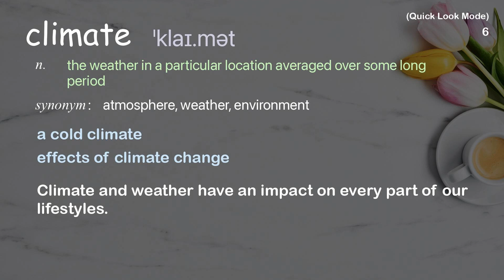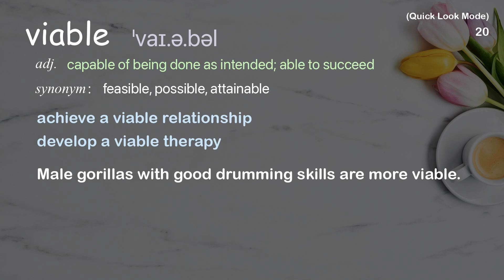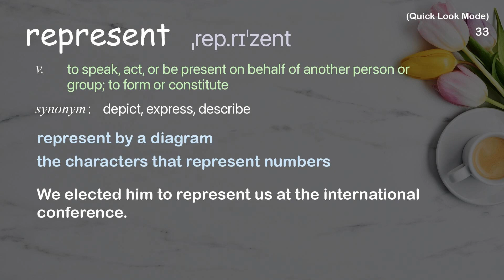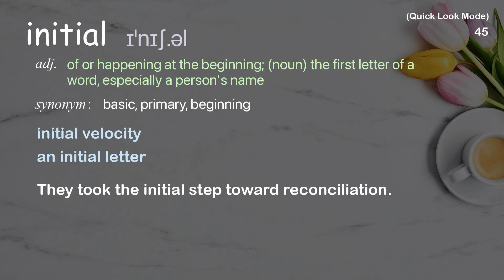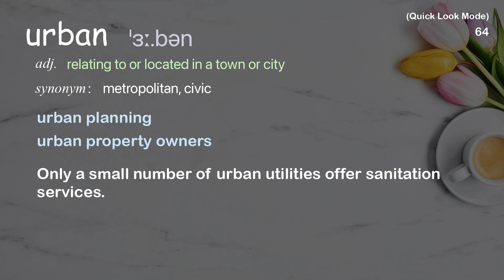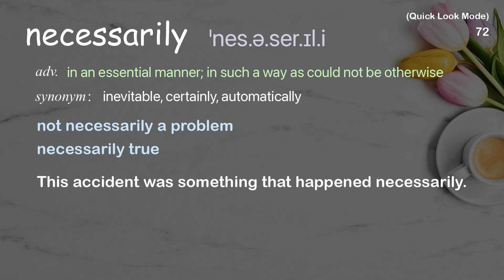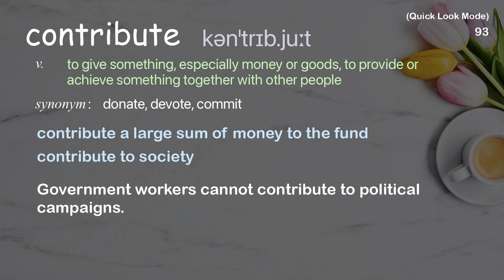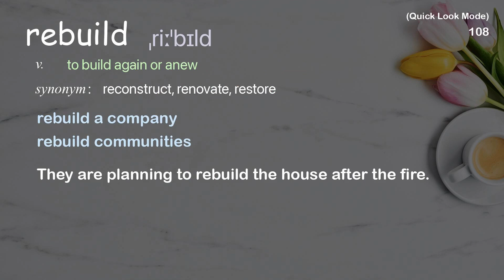110 Academic Words Quick Look Ref from "Climate action's hidden opportunities for women | TED Talk"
■PLEASE NOTE